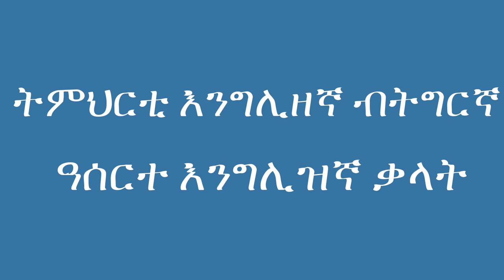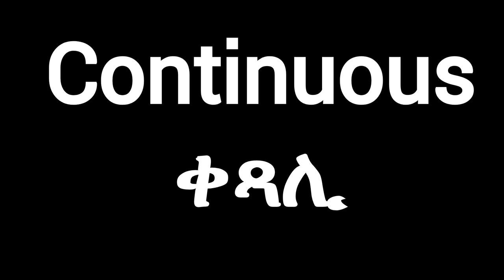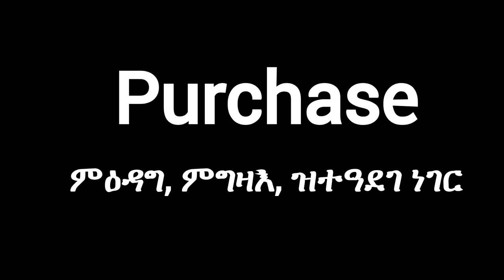ትምህርቲ እንግሊዝኛ ብትግርኛ (ዓሰርተ እንግሊዝኛ ቃላት)/English Lesson In Tigrinya(10 English Words)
ቀላል የእንግሊዝኛ ትምህርት በአማርኛ  (Easy English Lesson in Amharic). እንግሊዝኛ ቋንቋ ለጀማሪዎች። እንግሊዝኛን በአማርኛ መማር።  Learning English through Amharic. ትምህርቲ እንግሊዘኛ . Afaan ingilizii barnoota. English Phrases In Amharic.
ኢንግሊዘኛ ቋንቋ, እግሊዘኛ በአማርኛ, እንግሊዝኛን በአማርኛ መማር, እንግሊዝኛብትግርኛ, እንግሊዝኛ እንማር, ትግርኛ ትምህርቲእንግሊዝኛ EnglishAmharic101
ትምህርቲ እንግሊዝኛ ብትግርኛ ንጀመርቲ
ኤርትራ፣ ትግራይ፣ Eritrea, Ethiopia, Tigray, Tigrinya, Tigrigna,